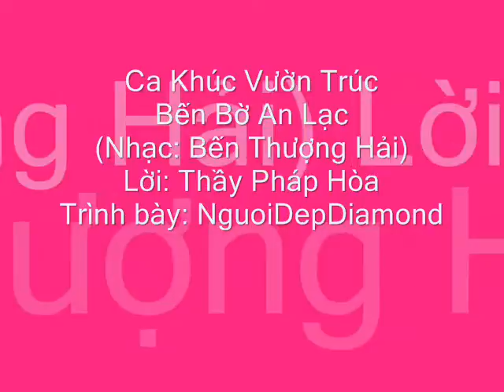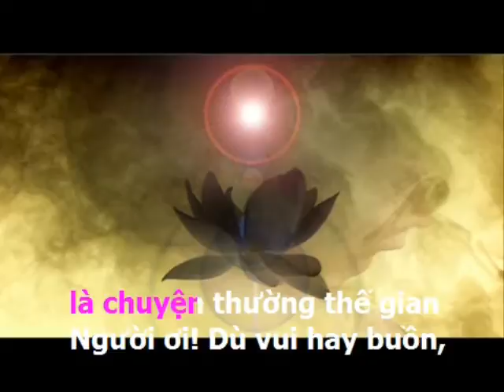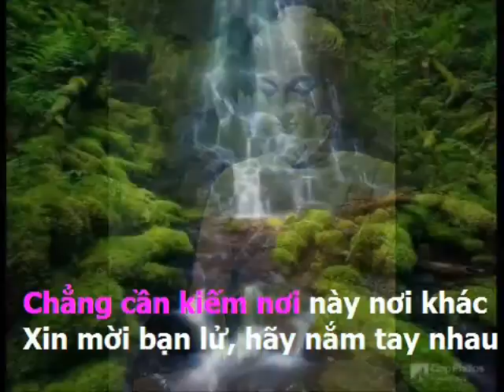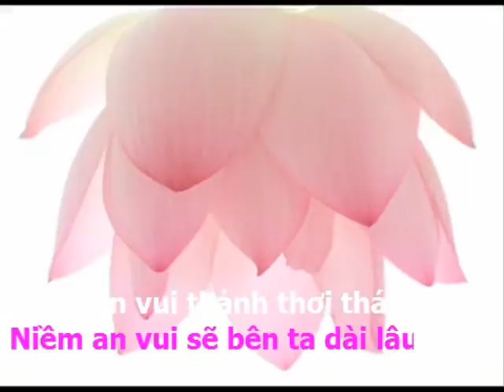Bến Bờ An Lạc (Ca Khúc Phật Giáo)KARAOKE Lời: Thầy Pháp Hòa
Cảm ơn Nhạc Sĩ đã sáng tác nhạc thật hay. Thành kính tri ân Thầy đã sáng tác lời bài hát thật hay. Diamond xin được trình bày ca khúc đến với các bạn. Chúc an vui.